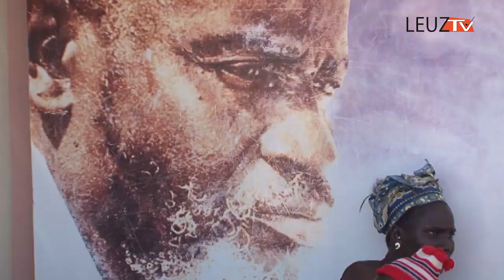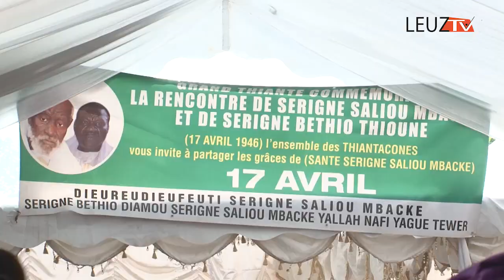Vidéo: Cheikh Béthio Thioune gate ses talibés à Médinatou salam